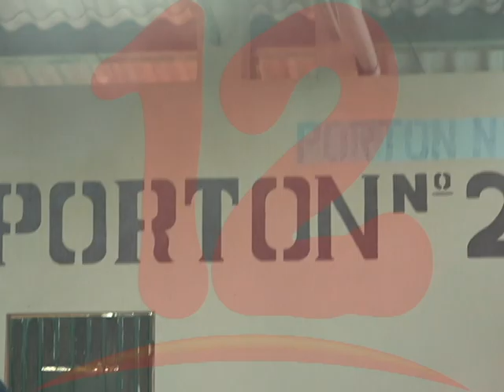Hospitales deben tomar medidas a lo inmediato para evitar más contagio de galenos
El epidemiólogo Leonel arguello se muestra preocupado ante contagio de médicos por COVID-19 por lo que señala que se deben adoptar medidas a lo inmediato.